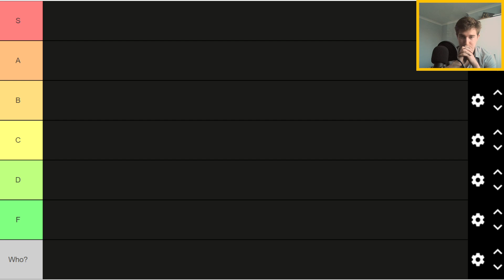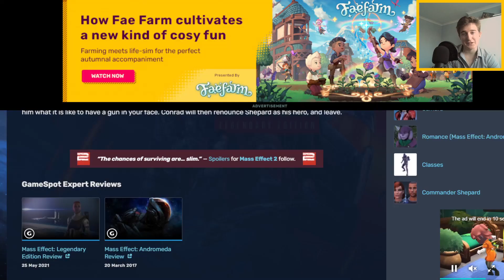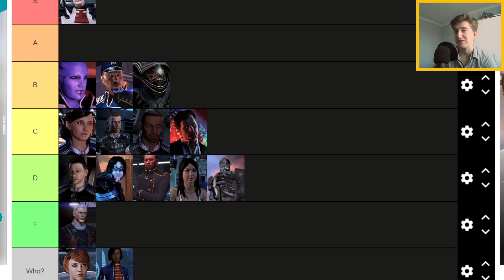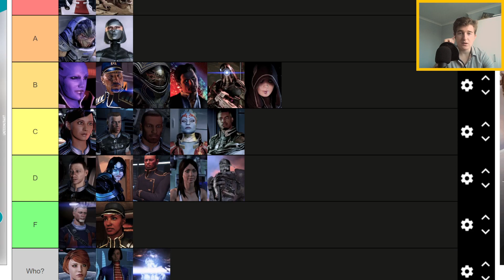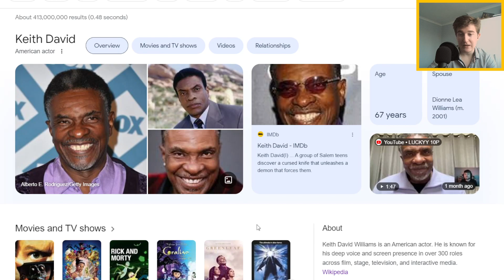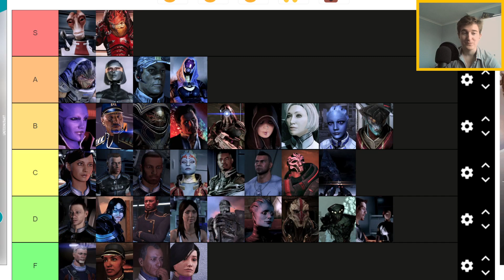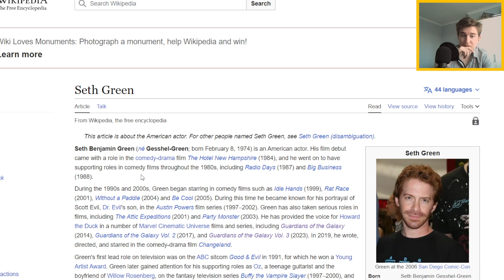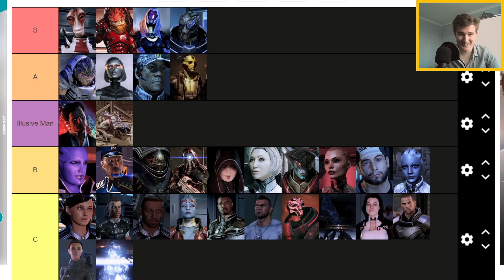Our very affectionate Mass Effect Character Tier List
Obviously not our normal subject matter, but if you like us and/or you like Mass Effect then maybe you'll get something out of this. Enjoy!